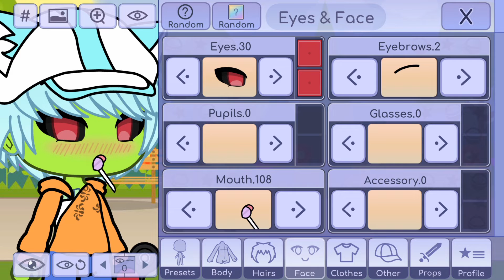March 30, 2022